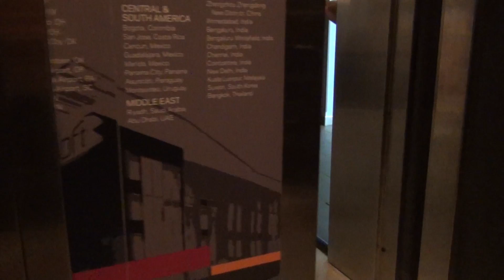What U Won't Do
Blacknec Entertainment 'Theodis' a song based on a unstable relationship, he discovers what he won't do another man will.